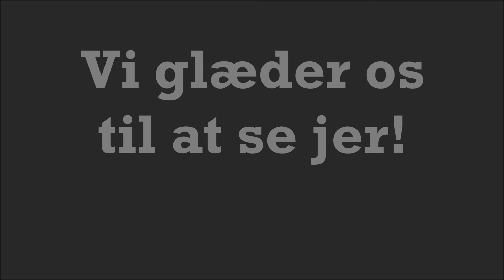Vild med dans, Pardans for voksne, VJCDANS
Pardans for voksne i Vild med dans, hos Dans Hillerød, VJCDANS Dans og samvær - Din Danseskole i Nordsjælland - Dans med din kæreste - Hygge, sjov og masser af danseglæde - DENMARK